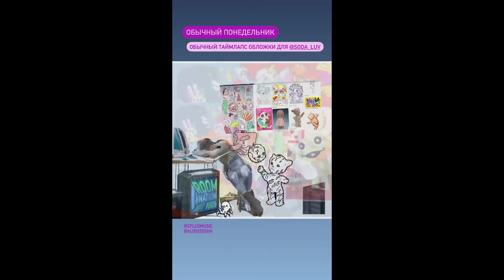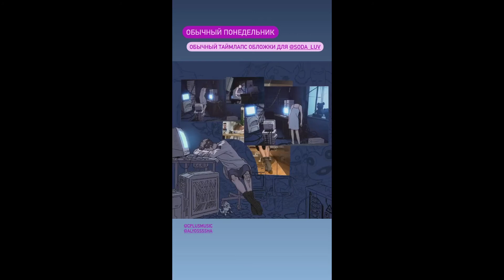SODA LUV — RoomINation: Процесс создания обложки (By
exclusive RoomINation mix by me